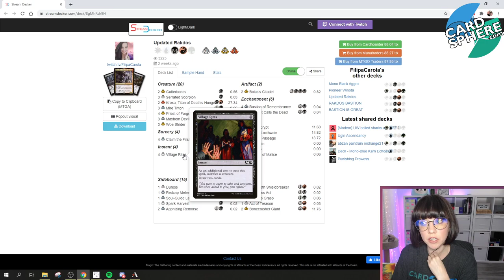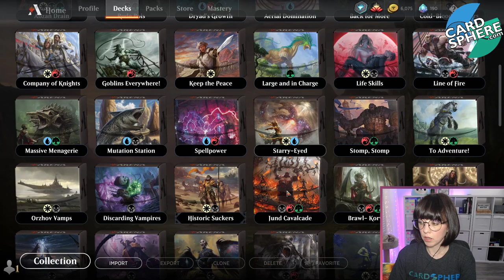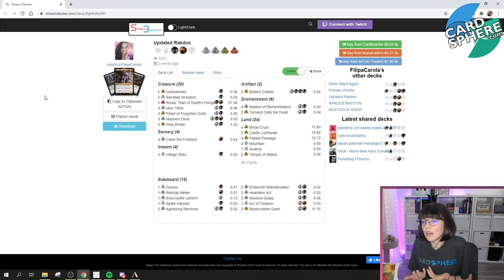VML Tournament Week 1: Pixie Kitten Plays VS. Shemeshka Match Analysis | Magic the Gathering Arena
Here is the replay of my week 1 round in the Venus & Mercury League Season 3! This is my first ever attempt into competitive Magic the Gathering, so I'm still learning A LOT! I decided to play my round off-stream but record the gameplay, then live stream the recording later to go over my games with chat and show my friends how I did! Overall, I was pleased with my performance and I'm ready to come back for week 2 and try again!

You can learn more about the Venus and Mercury League (VML)

You can also pick up a sweet Magic for Normies playmat on Inked Gaming